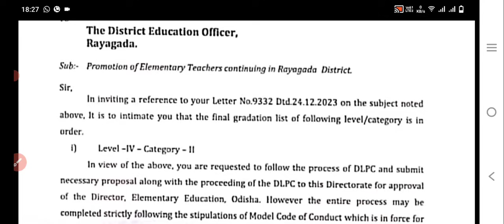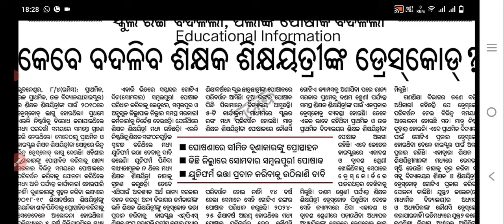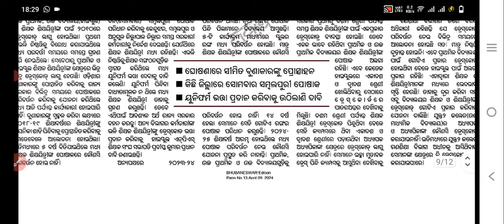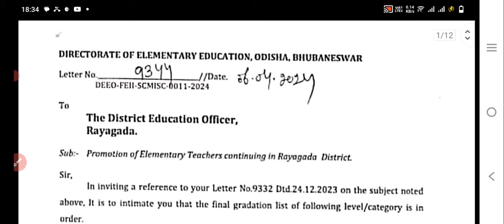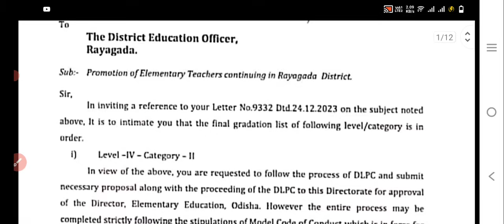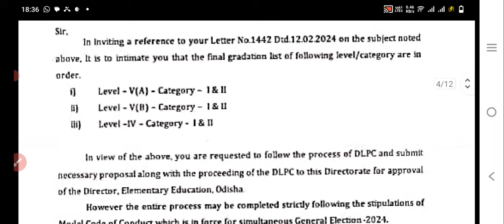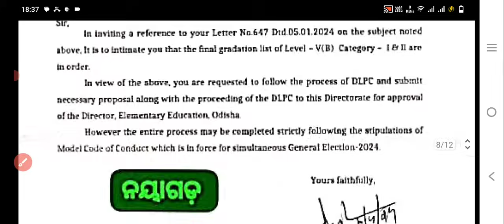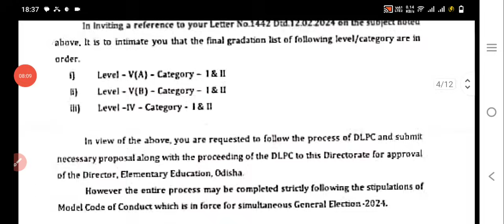ଆସିଲା Hot Topic Promotionକୁ ନେଇ Model Code Of Conduct ରେ ବି ହେବ Promotion/Uniform ସବୁ ଶିକ୍ଷକଙ୍କର ଏକ